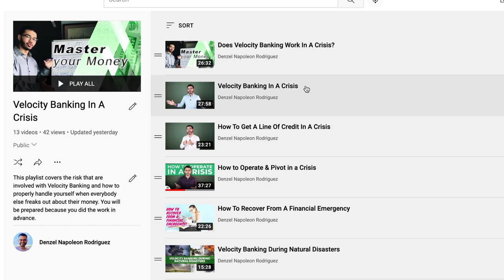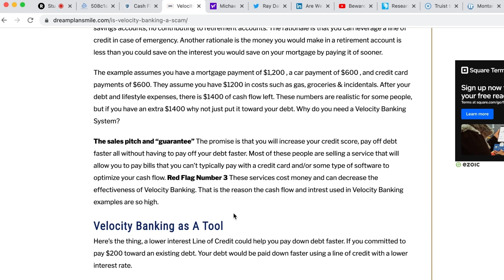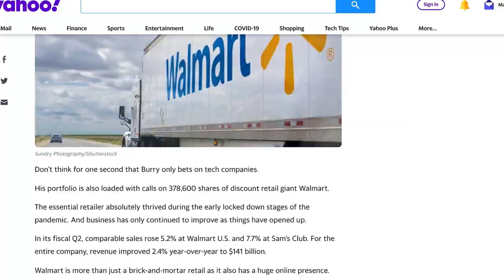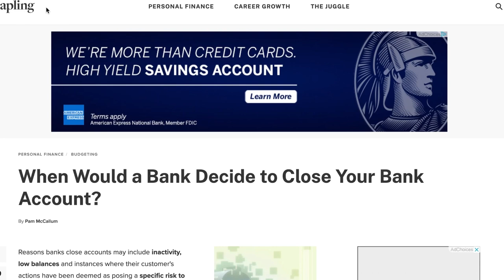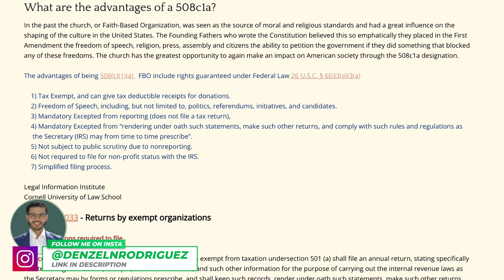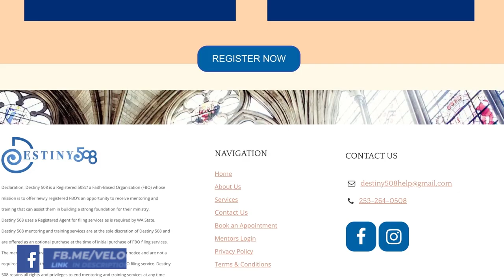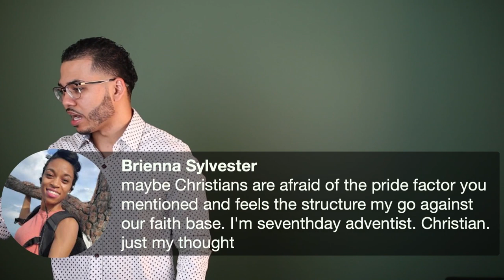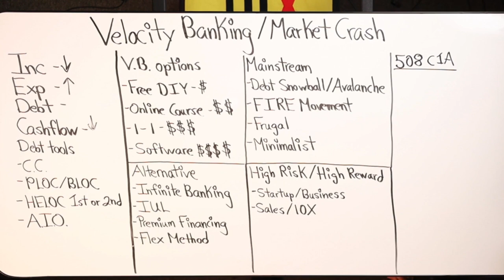Deep Dive On The Velocity Banking Concept